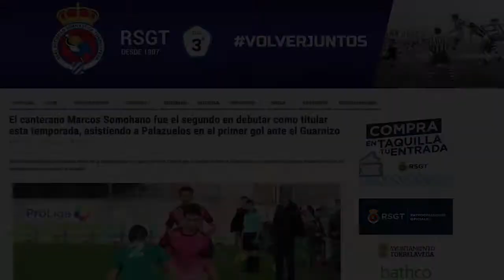Marcos Somohano: Fall 2020 - Soccer Highlights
Find more information about this player at the beginning of this video. If you are interested in recruiting this player, please comment bellow.